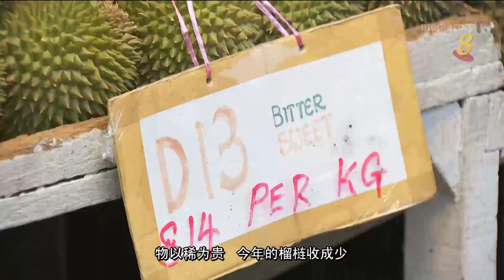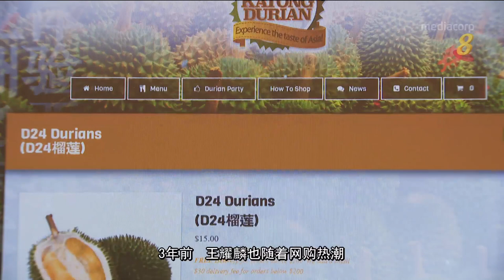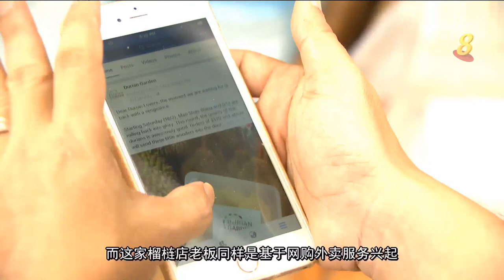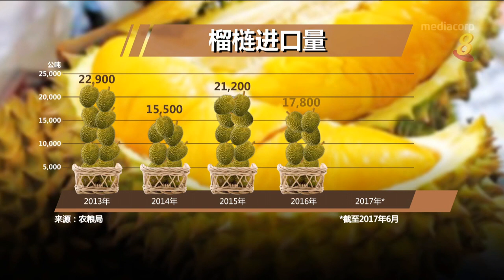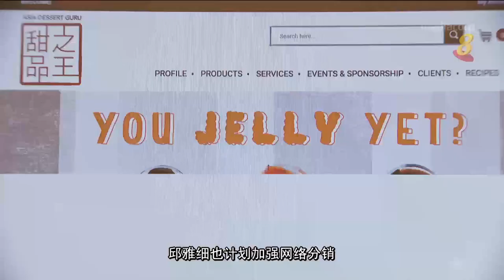传统榴梿商转型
最近几年，因为天气影响收成导致货源减少，加上新业者加入，还有消费习惯改变，给传统榴梿店家带来了一定的挑战。现在的榴梿商不只要做上门生意，还得兼顾送货服务，以便满足顾客的需要。